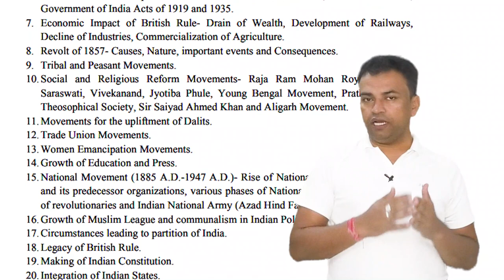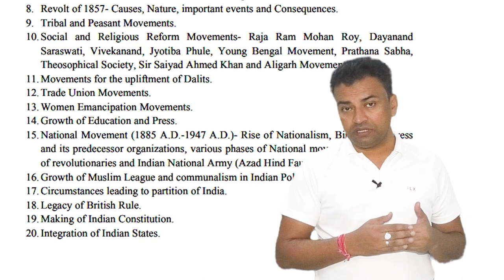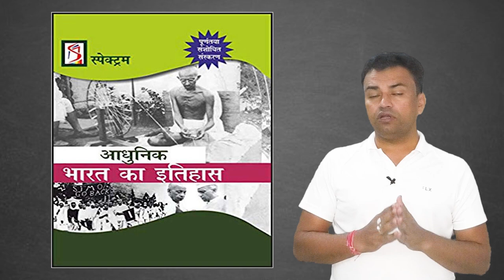History Paper 2 - College Lecturer (Assistant Professor Recruitment 2021) || Gajraj singh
Join Our Telegram Channel & Get Free Study Material in Hindi or English